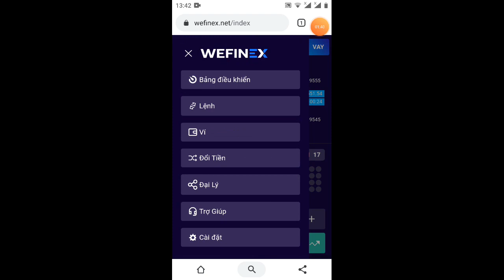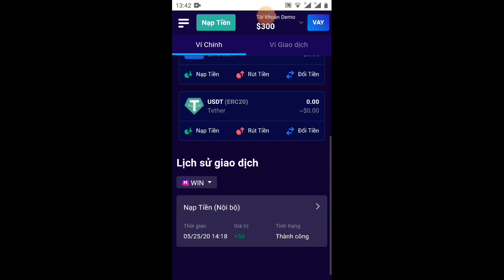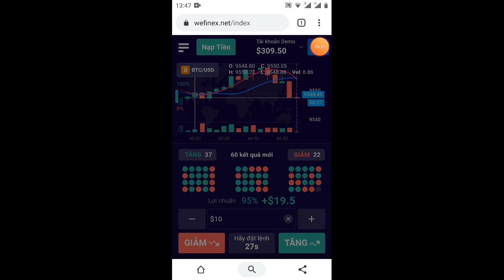Winfinex.nex là gì? _ Winfinex có lừa đảo nhà đầu tư hay không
Link ĐK ký chơi thử

Link kết bạn Zalo : để mình ép vào gup nghe chuyên gia độc lệnh để đạt lợi nhuận tối đa nhé

để được giải đáp nhé
 lưu ý các bạn không nên tự trade để bảo vệ tài sản mình nhé (nếu chưa có kiến thức về thị trường )

Wefinex có phải lừa đảo không?

Không thể nào! Wefinex là sàn giao dịch uy tín trong tất cả mọi giao dịch, nạp và rút tiền nhanh hớn bất cứ sàn giao dịch nào tại Việt Nam hiện tại sàn đang phát triển tốt và sẽ không có lý do gì để lừa đảo khách hàng cả.

Mình xin đính chính lại là wefinex không phải lừa đảo nó là tài sản của ngân hàng số winsbank đây là ngân hàng số đầu tiên được cấp phép bởi singapore và hoạt động quy mô trên toàn thế giới. Tuy nhiên trade BO là một trong những hình thức đầu tư tài chính online đi đôi với tính rủi ro nhưng bạn vẫn hoàn toàn có thể kiếm được tiền từ thị trường này.

Bạn nên đầu tư kỹ lưỡng bài bản và công sức cũng như học hỏi những kinh nghiệm và kiến thức về thị trường để từ đó tìm ra được chiến lược đầu tư độc đáo của bạn để dành lấy thành công cho riêng mình chứ bạn không nên tham gia thị trường bằng cảm giác và tin vào vận may. Hãy có một sự chuẩn bị kỹ lưỡng trước khi chính thức bỏ tiền thật tham gia đầu tư.